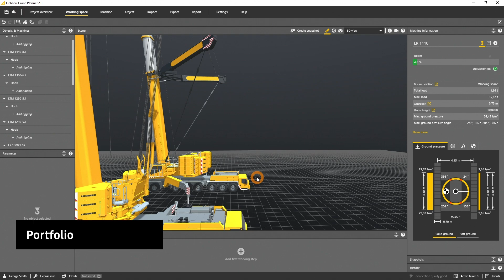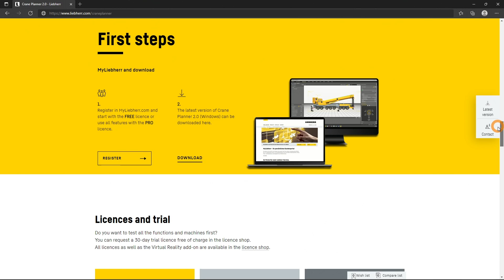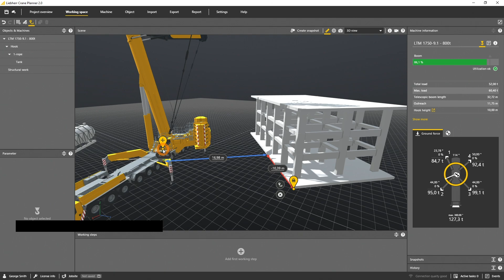Liebherr - Crane Planner 2.0 – Tutorial #1 introduction